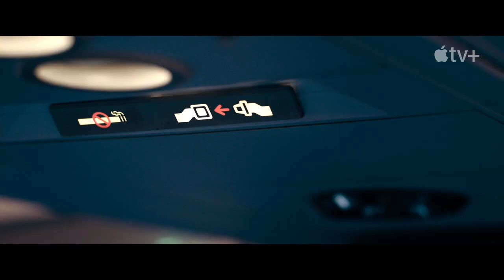HIJACK Official Trailer (2023) Idris Elba, Thriller